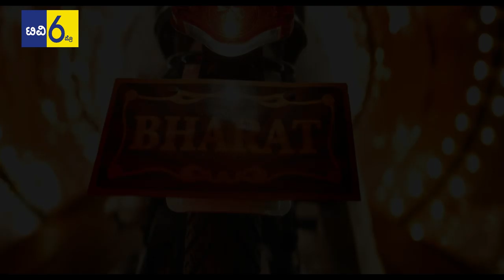Bharat movie trailer |poster release updates |Salman Khan first look review |TV6PRO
Bharat movie trailer, poster release updates - Salman Khan took to Instagram to share the first poster of his upcoming film Bharat. The film also stars Katrina Kaif, Disha Patani and Tabu.

सलमान खान की फिल्म 'भारत' का ऑफिशियल पोस्टर रिलीज हो गया है। सलमान ने खुद इसे सोशल मीडिया पर शेयर किया है।